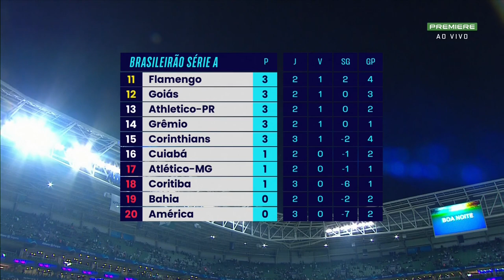Palmeiras x Corinthians (Campeonato Brasileiro 2023 3ª rodada)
FICHA TÉCNICA

PALMEIRAS X CORINTHIANS

Local: Allianz Parque, em São Paulo-SP
Data: 29 de abril de 2023, quarta-feira
Horário: 18h30 (de Brasília)
Árbitro: Wilton Pereira Sampaio (GO)
Assistentes: Guilherme Dias Camilo (MG) e Nailton Júnior de Sousa Oliveira (CE)
VAR: Pablo Ramon Gonçalves Pinheiro (RN)
Cartões amarelos: Róger Guedes, Giuliano, Du Queiroz (Corinthians); Piquerez, Mayke, Rafael Navarro (Palmeiras)
GOLS: Murilo, aos 15 minutos do 1ºT, Raphael Veiga, aos 35 minutos do 1ºT (Palmeiras); Piquerez (contra), aos 30 minutos do 2ºT (Corinthians)
Público total: 41.457 torcedores

PALMEIRAS: Weverton; Mayke (Garcia), Gustavo Gómez, Murilo e Piquerez; Zé Rafael (Richard Rios), Gabriel Menino e Raphael Veiga (Jhon Jhon); Artur (Giovani), Dudu e Rony (Rafael Navarro)
Técnico: Abel Ferreira

CORINTHIANS: Cássio; Du Queiroz (Fagner), Murillo, Gil e Matheus Bidu; Roni, Fausto Vera (Maycon) e Adson (Paulinho); Romero (Giuliano), Róger Guedes e Yuri Alberto (Giovane)
Técnico: Danilo